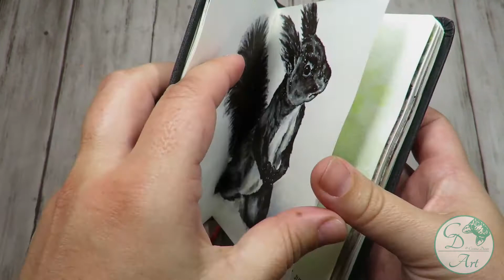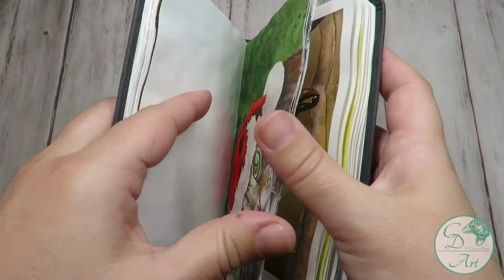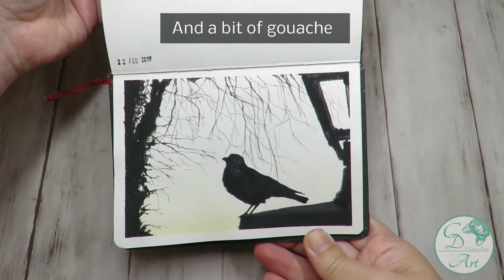Time for a SKETCHBOOK TOUR + Speed INK SKETCH (HAHNEMÜHLE watercolor book)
I’ve just finished a sketchbook, so it’s time for a sketchbook tour, it’s a Hahnemühle watercolor book, so far my prefered sketchbook for water media, in a pocket size. Because of its size I’ve used it mostly when I’m painting outside my house. I started it on March 2018 and finished it March 2019, so it took me a year to complete.

Supplies used:
- Hahnemühle watercolor book, pocket size.

Video shot with Logitech C920 HD + Canon Powershot SX60 HS.